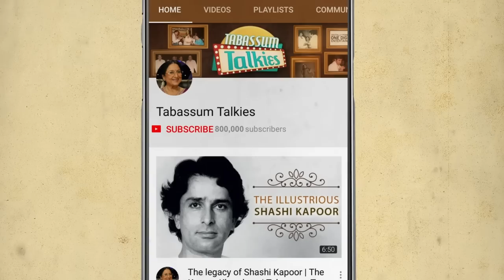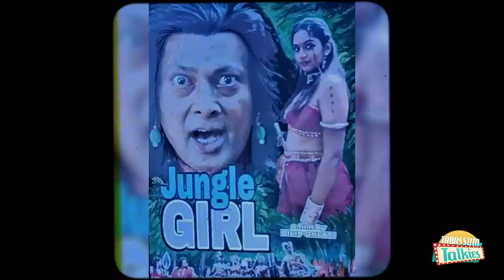Hemant Birje: The Bodybuilder Who Got Into Acting By Chance | Tabassum Talkies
Here's the story of Hemant who was a passionate body builder wanting to make his career in that field, however fate had other plans and he became an actor making his debut in the hit film Adventures of Tarzan, here's his story